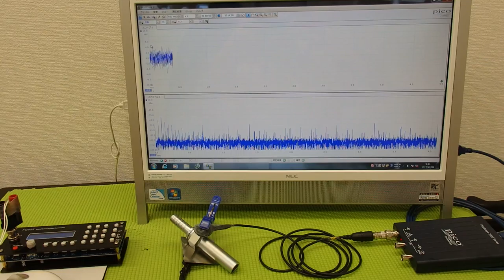‹メガヘルツ›の超音波発振制御技術 ultrasonic-labo